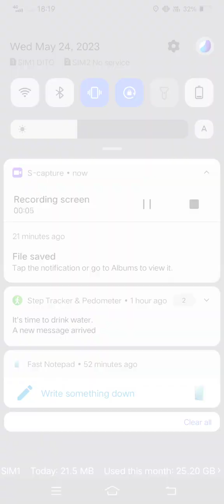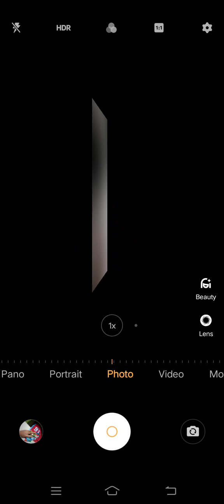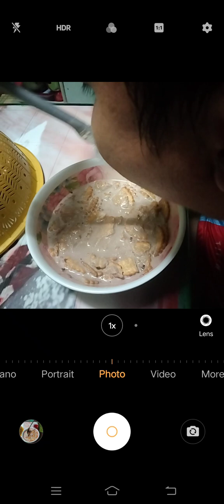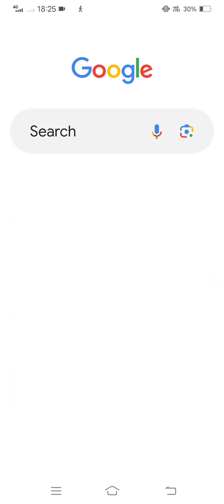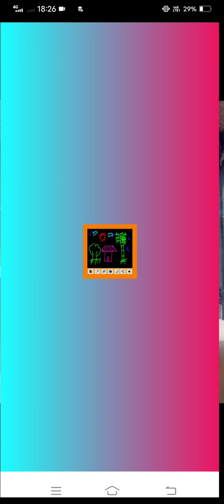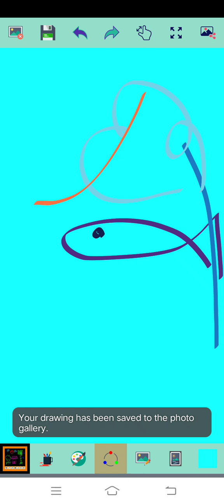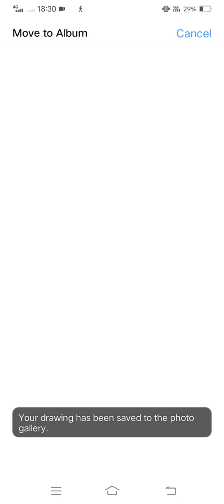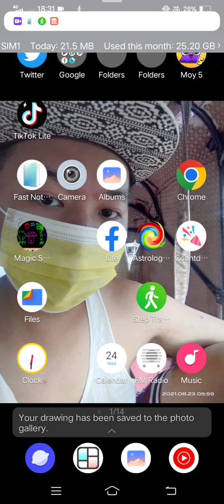Marvin Rey — Vlog 15,453